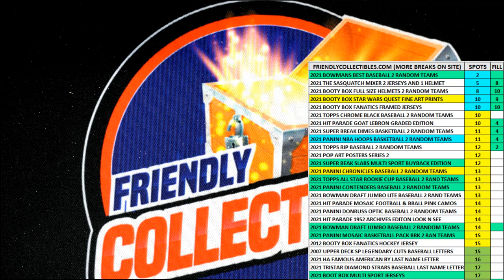2021 Bowmans Best Baseball Hobby FILL B ID 21BOWBEST133